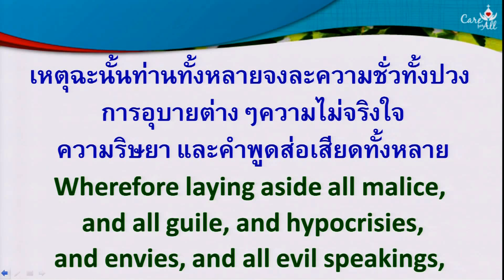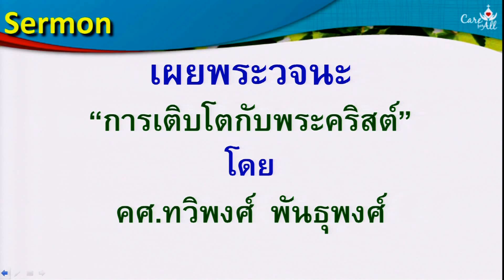เทศนา ภาคเช้า 2014-06-22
เทศนาประจำนมัสการภาคเช้า 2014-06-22
หัวข้อ: การเติบโตกับพระคริสต์
1 เปโตร 2:1-5
โดย คศ.ทวิพงศ์ พันธุพงศ์